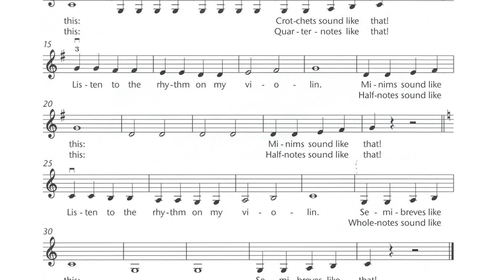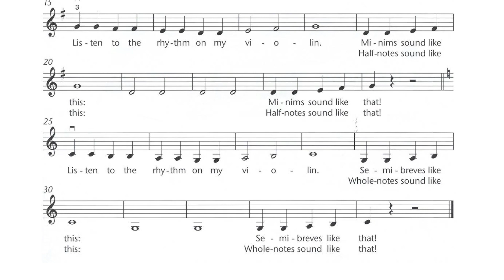No. 51 Listen to the Rhythm | Practice Tempo [Accompaniment] from Fiddle Time Joggers